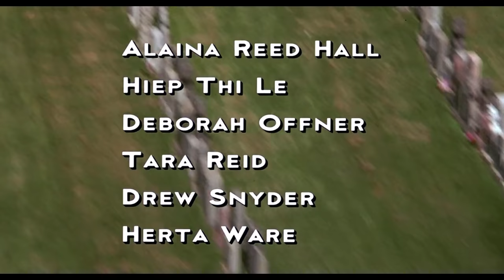Opening Scene from Cruel Intentions (1999) - Every You Every Me (Placebo)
Great intro from the movie Cruel intentions with the amazing song called Every You Every Me by the British alternative rock band Placebo.